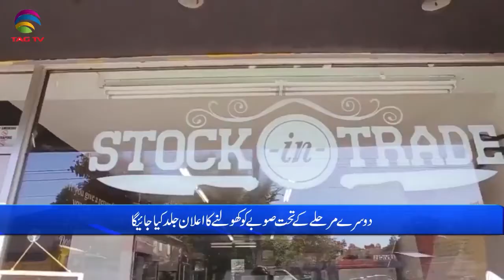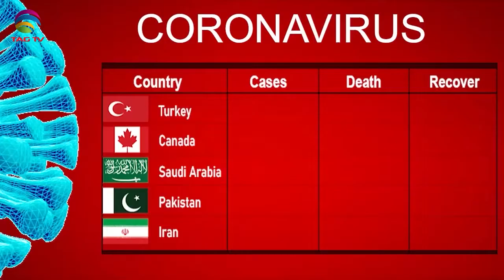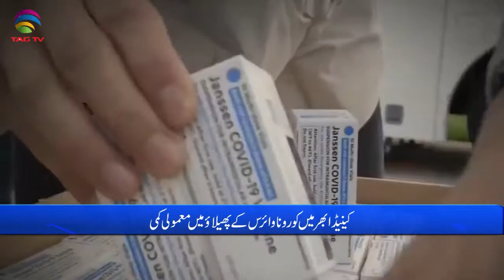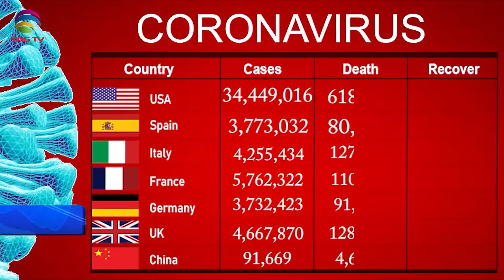International & Canadian News Bulletin in Hindi/Urdu - June 24, 2021